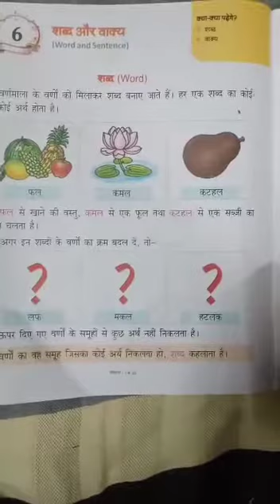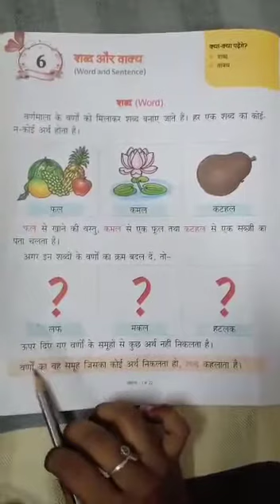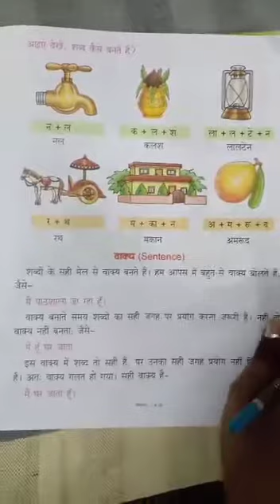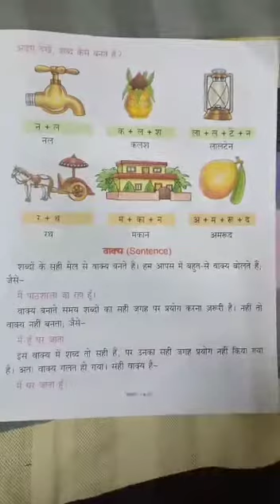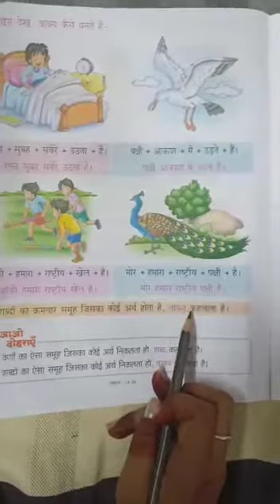Wonder kids play school/class-1&2/शब्द aur वाक्य